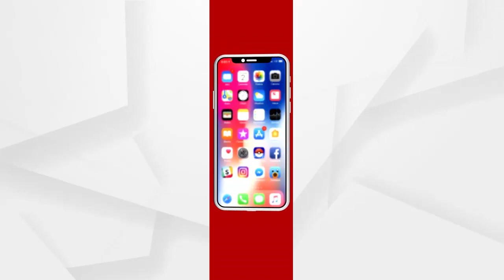ମୁଖ୍ୟମନ୍ତ୍ରୀଙ୍କ କୁଶ ପୁତ୍ତଳିକା ଦାହ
ଚାଷୀ ମାରଣା ନୀତି ପ୍ରତିବାଦରେ ମୁଖ୍ୟମନ୍ତ୍ରୀଙ୍କ କୁଶ ପୁତ୍ତଳିକା ଦାହ କଲେ ବିଜେପି ରାଜ୍ୟ ସାଧାରଣ ସମ୍ପାଦକ ରବି ନାରାୟଣ ନାଏକ...